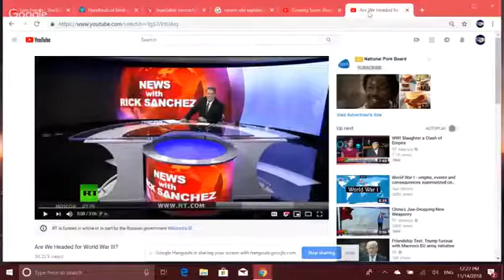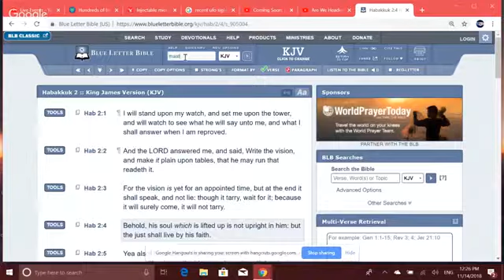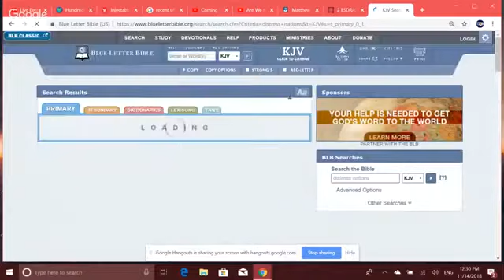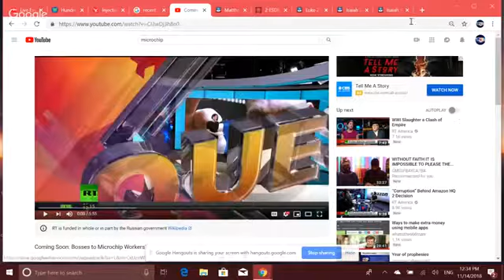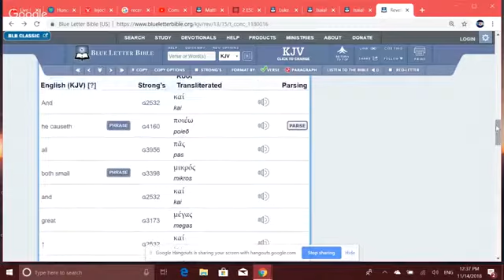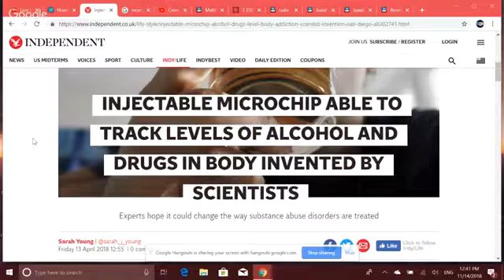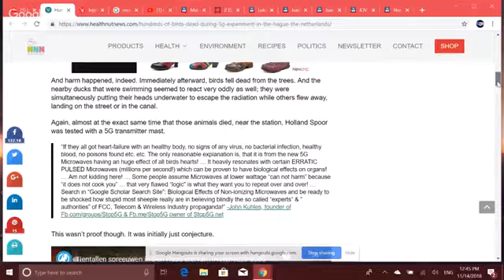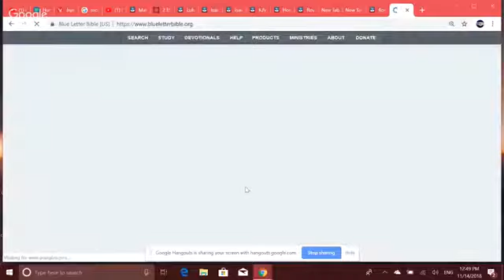At The End It Shall Speak